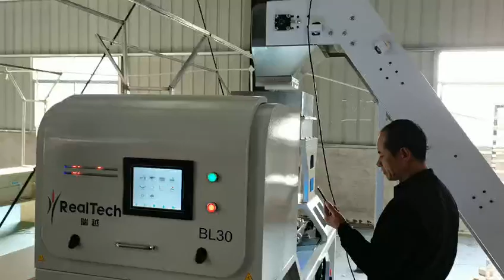Poria processing video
color sorter machine